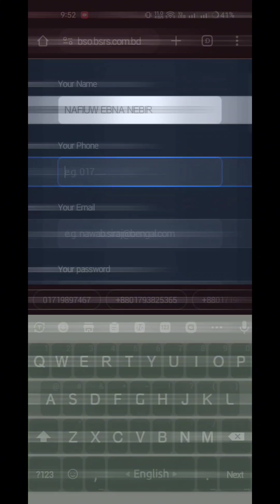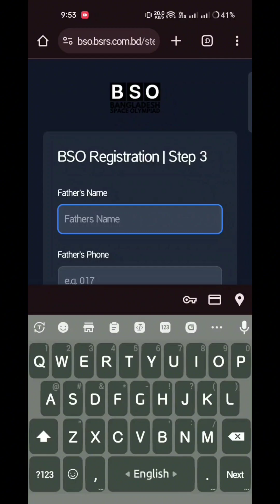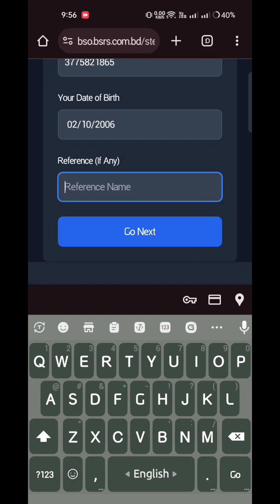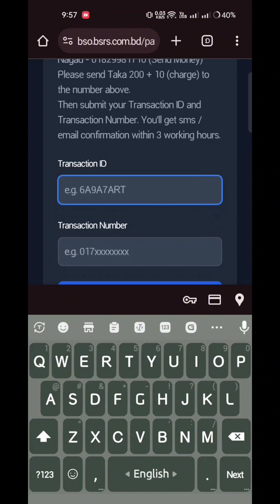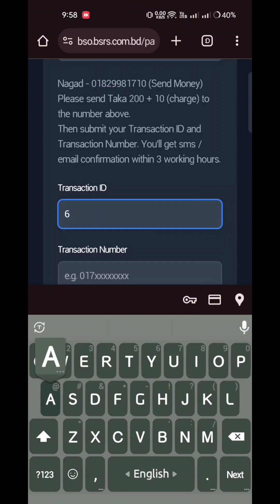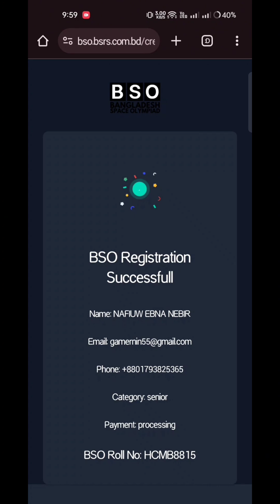BSO- Bangladesh Space Olympiad |ASTRO FEST 2024| Full Information And Registration Guide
Hello guys, this is THEENAF.  At first Best wishes for the Olympiad :3

ASTRO FEST 2024 / BSO24 aka Bangladesh Space Olympiad, which aims to create interest in space technology and science among all Bangladeshi students and reveal the true potential of children and young students with a keen interest in science, technology, and astronomy, is now reaping the fruits of its efforts of 3 years. School, college and university students attending Bangladesh Space Olympiad boost their confidence as a group and become scientists, astronaut and can achieve their dreams.

Online Registration- To register at online participants have to fill up a google form or website form. And participants have to sent money by Bkash, Nagad
To payment--
1. Go to Send Money option (For both Bkash and Nagad)
 2. Type the receiver number: 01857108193 (Personal)
 3. Enter reference "Participant Name"
 4. Enter your amount (210 BDT)
 5. Send the money
 6. Copy the transition number or transaction number given by your operator
 7. Paste the transition/transaction number at the google form.

Every registered participant will get a reference book to take preparation for the space olympiad.
Registration Fee: 200 BDT

Olympiad Process:
The Olympiad will be organised in two rounds.
1. Selection Round
2. Final Round
➡️ Selection Round will be at online and at offline at the same time.
➡️ Participants can participate by coming to the venue or they can participate while staying at home.
➡️ Final Round will be announced within 15 days after the selection round.
➡️ Final Round will be in Dhaka City.
➡️ Those who will be selected on the selection round can participate in the final round.

Category:
Junior (Class-5 to Class-7)
Secondary (Class-8 to Class-10)
Senior (Class-11 to Class-12)
Prize: First, Second, Third

MD Rakibul Islam (General Secretary)

Here Is THEENAF
Signing Out